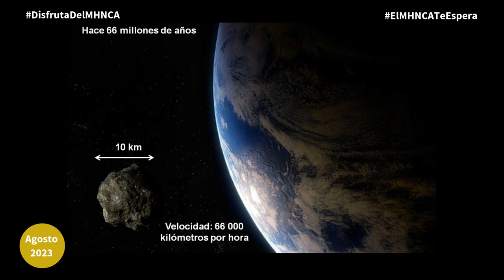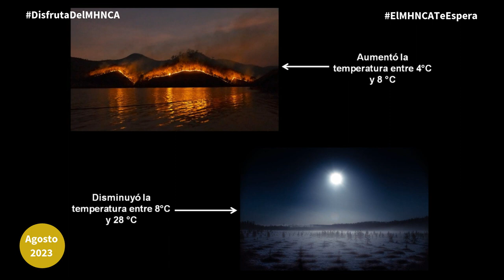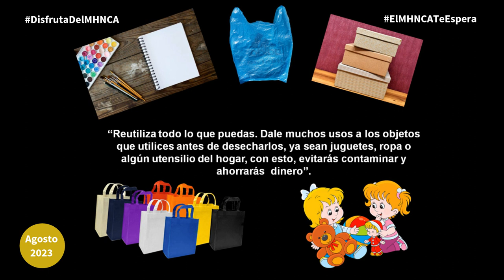Dippy Tv Revista Natural 010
Dippy Tv te invita a ver el siguiente video Revista natural 010 a cargo de Enrique, asesor educativo.